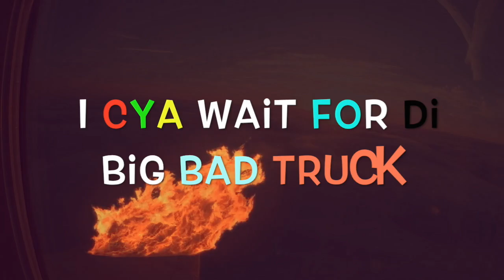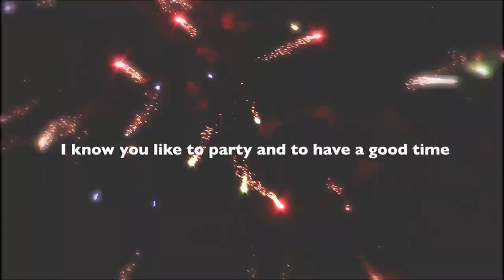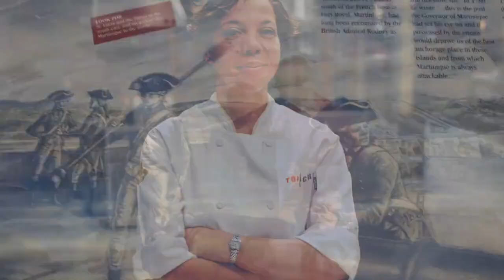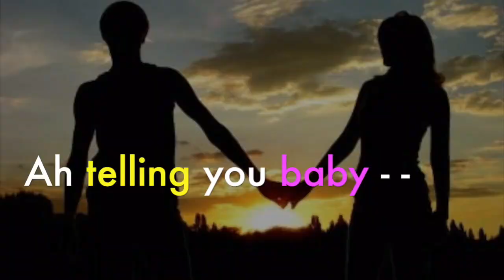Ricky T - Sweet St. Lucia (Lyric Video)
Favourite/Like this track IF YOU LOVE SOCA!

SONG LYRICS:

[Intro]
My Island – Home
There’s nothing sweeter
There’s nothing better
Nice like Mi Sweet St Lucia

[Chorus]
We going to Rodney Bay – straight after Gros Islet – Fish Friday
Nothing better - - -
Link up by de kabawe’ – then straight to Anse La Raye – Street Party
Nothing better - - -

[Hook]
Oh Saint Lucia - Woye
Nothing sweeter than you
Oh
Sweet island
Sweet nation
Sweet woman

[Verse 1]
Oh Saint Lucia
Look am in Trinidad
One of the better years I’ve had
All of de Girls dem bawling
Freaky Girls
Ricky T dem calling
Yet ah miss my country bad
But I’ll be back for carnival
I Cya wait for di big bad truck
Mega J we linking
Ah feting ah liming ah drinking a lot
Ah jamming a Indian ah meet round de block
The rest of the world watching we like a dot
But still I love my island
As Soon as ah wake up to de roti shop
Ah eating some doubles, de pepper rel hot
but missing my green fig and saltfish alot
Oh God I love my island

[Chorus]
[Hook]

[Verse 2]
Come lewwe go St Lucia
Lewwe take a small lime
We can check in at Piarco
On Caribbean Airlines
I know you like to party and to have a good time
If you looking for adventure
I’ll take you on a zip line
We can take a little drive by de volcano some time
Lewwe go down by the pitons girl I hope you can climb
You say you want some Machel and some Bunji that's fine --
But when you hear de Dennery segment
You go change your mind

 [break]
Yow –
It’s all about our culture
Our vibes
758 we great
Stand up proud
Look –and look good!

[Verse 3]
Let dem know - -
How we love we pork and rum
Let dem know - -
We have de best woman
Let dem know - -
Lucians love to party
Proud to be a -- Saint Lucian
Let dem know - -
Where Darren Sammy From
Let dem know - -
Where Derek Walcott born
Let dem know - -
Where Ricky Tizzle from
Am Proud to be a -- Saint Lucian

Rodney Bay - we going
Gros islet -  we going
Faud-a-Chaud is where I come from,
Yes am a St Lucian
Marchand Day – we going
That is where - we drinking
Is de land of festivals
We drinking until we drunk
Monchy Day – we going
Dennery Day – we going
Carnival we coming down de highway 10,000 strong
Micoud Day – we going
Faud-a-Chaud  Day – we going
It’s 96 degrees jumping in de blazing sun

[break]
Eh Eh
Wam to dem
Sweet Saint Lucia
Wam to dem deh

[Outro] (repeat til end)
Darling –
Ah going back home
Ah going back --
Tell Immigration!
Honey – Doo-doo
Ah going back - -
Look my bags pack already- -
Sugar - Cherie
Ah going back --
Ah done miss my home already
Ah telling you baby - -
Darling - -
Pack your things and come with me